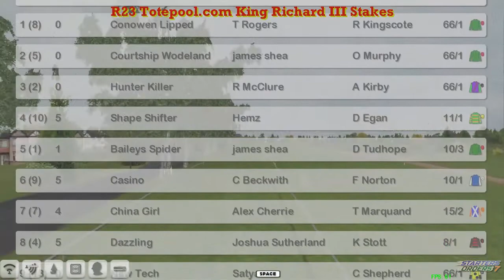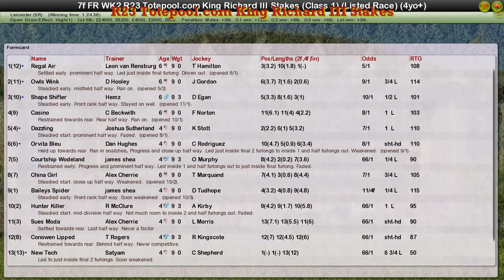FR WK2 R23 Totepool.com King Richard III Stakes